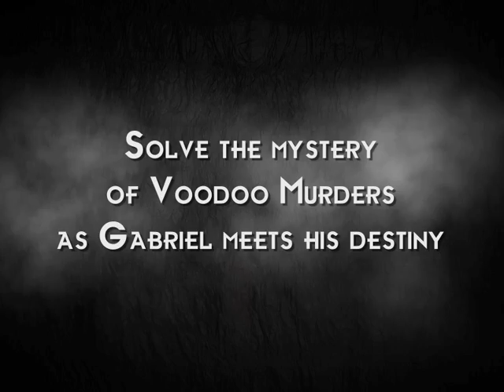GOG.com exclusive trailer for Gabriel Knight: Sins of the Fathers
This is an exclusive GOG.com trailer video for Gabriel Knight: Sins of the Fathers